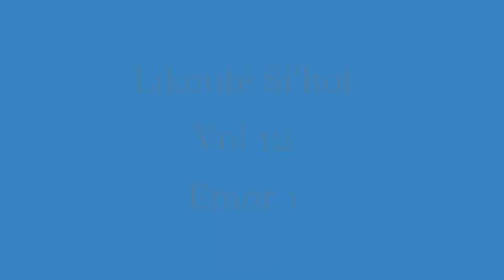Emor 1 - Likouté Si'hot Vol 12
Dans le cadre de Project Likouté Si'hot

Voici la Si'ha de Emor - Si'ha 1 du volume 12

Vous pouvez la télécharger en PDF sur ce lien